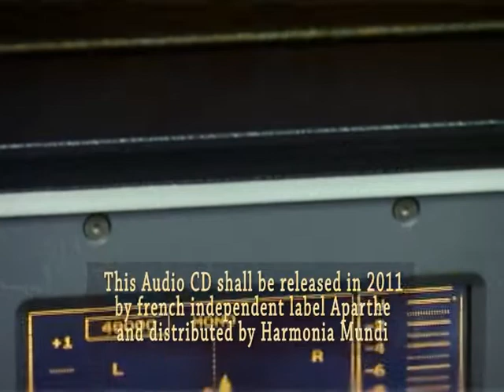Ophélie Gaillard, cello 30sec Spot making of CD recording Schumann